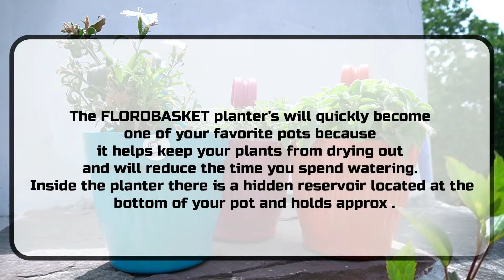Florobasket Hanging Hook pot for Home Gardening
🌱✔SUITABLE FOR :☛ These plastic hook planter's are suitable for balcony,gardening area and widely used as an hanging indoor planter's and hanging outdoor planter's . These hook planter inside a living room gives perfect look.
🌱✔DEAL FOR :☛ These hanging planter are ideal for deck, patio, front, porch, hanging balcony railing, home decor and looks beautiful when they are on different colour combos.
🌱✔MADE FROM QUALITY MATERIAL :☛ They are made up of polypropylene plastic ,comes with vibrant color combos( Color's of pot may be vary as per stock availability) , UV stabilized 100% water resistance, so they are more durable .
🌱✔DIMENSION : Diameter:☛ 5.25 inches , Pot height – 6 inches , thickness – 3mm, Total Height – 10.5 inches approx.
🌱✔STABILITY:☛ These flower planters comes with high quality hook that looks good and provide support . Which add more beauty to the pot and provide stability .
🌱✔Proudly :☛Made in India with pride
🌱✔MAKE YOUR OWN GARDEN :☛ The FLOROBASKET planter's will quickly become one of your favorite pots because it helps keep your plants from drying out and will reduce the time you spend watering. Inside the planter there is a hidden reservoir located at the bottom of your pot and holds approx .